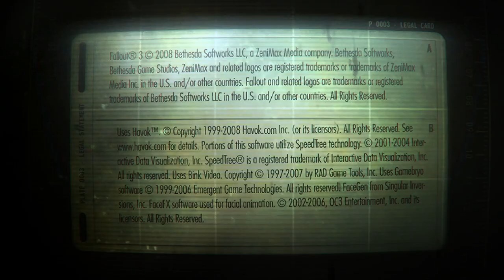Fallout 3 S2: Ep 9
Carter Is Sent By Lucy West Out Into The Wasteland To Find Her Brother...